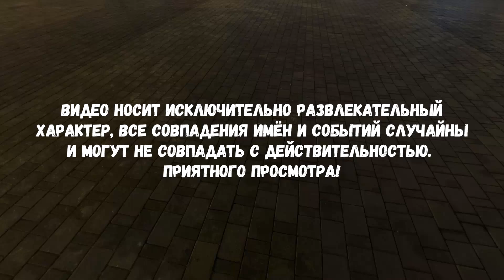Чита - мусорная столица России. Сравнение с Мальмё - город из сериала Мост. Швеция и Россия.